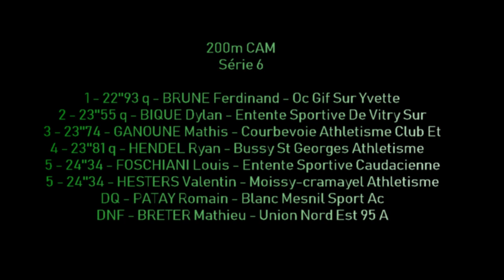200m CAM -SERIE 6 CHAMPIONNAT REGIONNAL CADETS/JUNIORS MONTGERON, 16-17 JUIN 2018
200m CAM -SERIE 6
CHAMPIONNAT REGIONNAL CADETS/JUNIORS
MONTGERON, 16-17 JUIN 2018

Résultats détaillés: